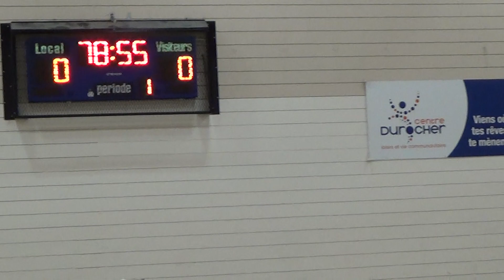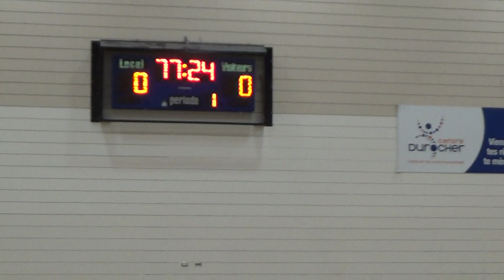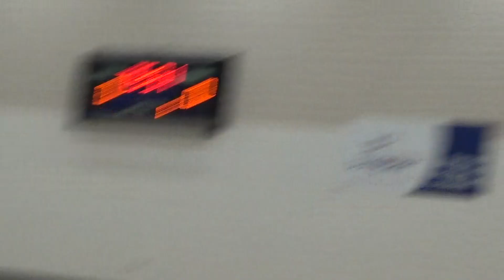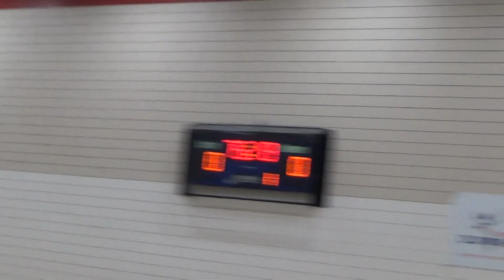Serge Beaulieu ( Hockey game with friends yeah !) part 1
I played a game with friends in a Gym !! I had the number 87 the red one (Oshawa Generals) jersey .
we played 3 vs 3  during 1hour 30 minutes we stopped for a while and got back in actions .